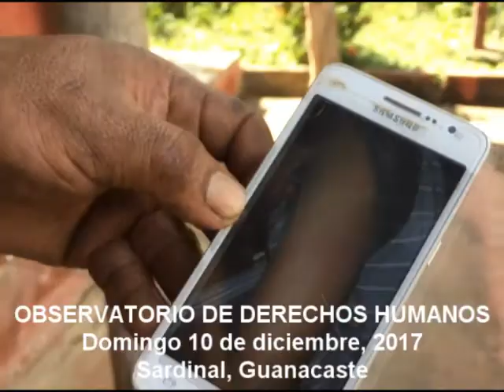Conflicto del agua en Sardinal Guanacaste 3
Entrevista 3
Observatorio de Derechos Humanos